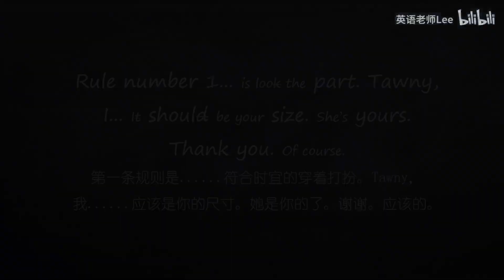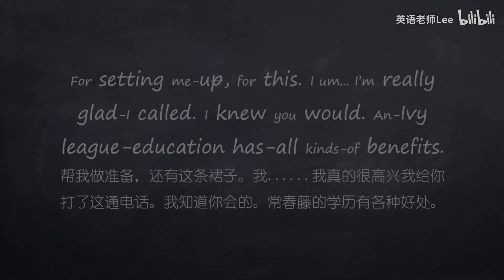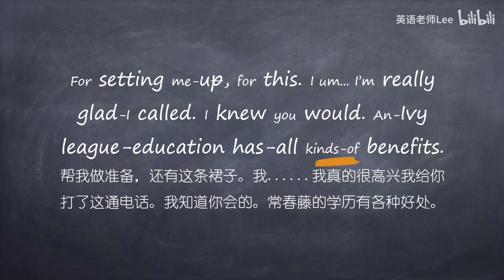坚持这样练习3个月，你也能听懂90%【一起学英语 听力讲解&练习】